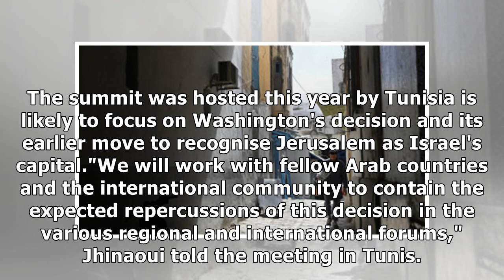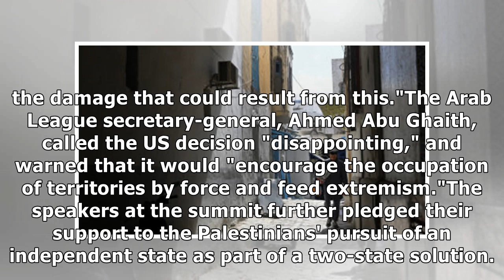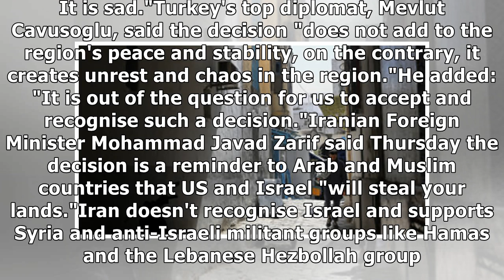Iran to 'resist' Trump decision on Israel's hold over Golan